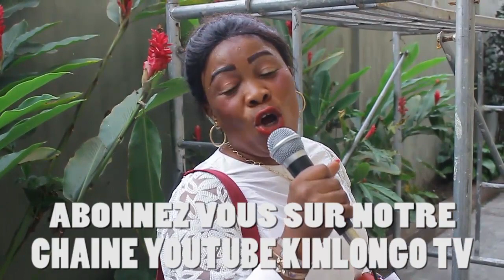MAMAN EPELA APRES BA SOIN ALOBI NANI AZA NA SIMA POTA YA MBASU NAYE TOLANDA